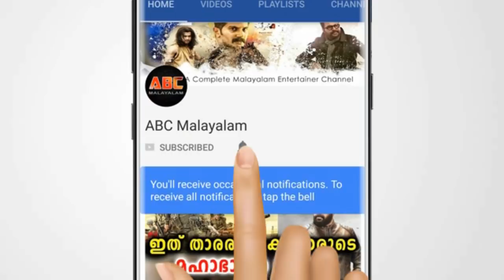മറ്റൊരു വിവാദം, അമ്മയുടെ യോഗത്തിനെത്തിയ നിഷ സാരംഗിന് സംഭവിച്ചത് കണ്ടോ | Nisha